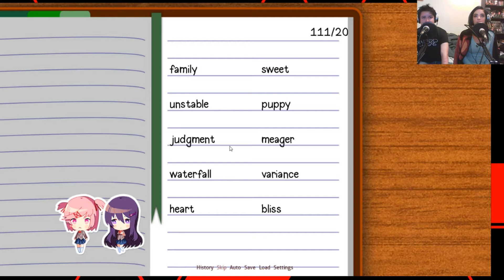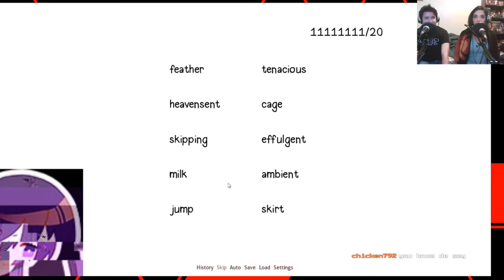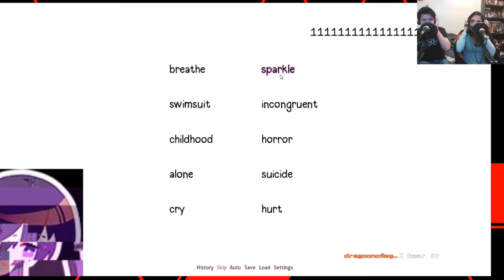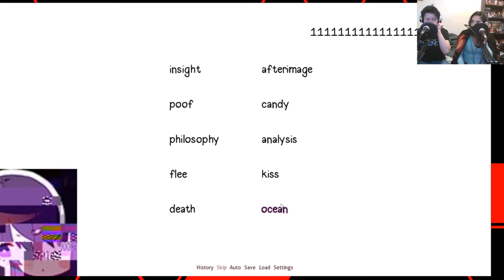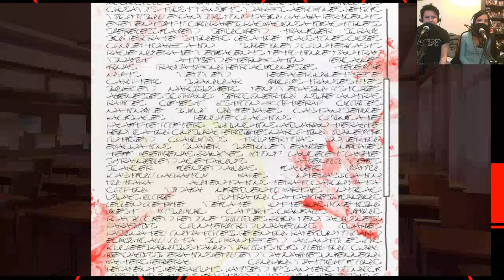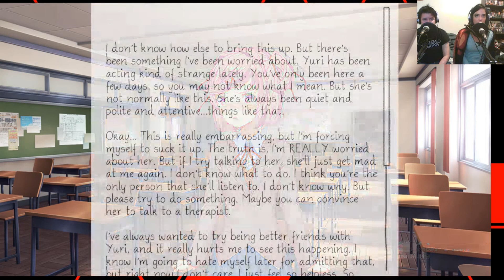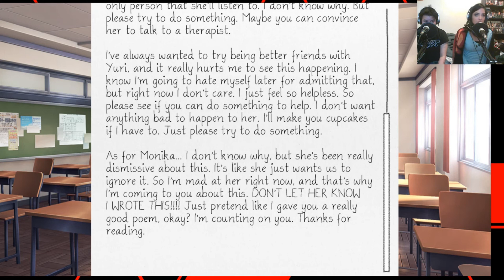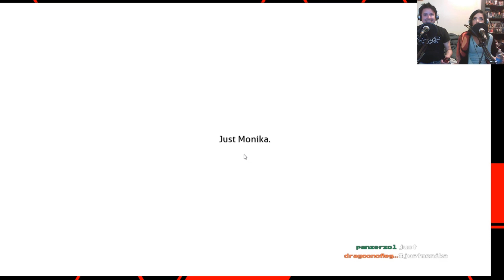Doki Doki Literature Club - Part 20 - Yuri, You're Scaring Me!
Things get weird as Yuri becomes considerably unhinged.  The poem she gives me is endowed with her scent...  OK, what is that yellow stain on the paper!?